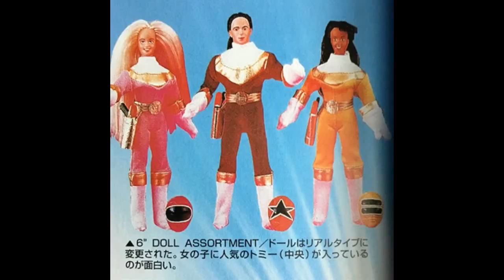No Context Tokusatsu #11